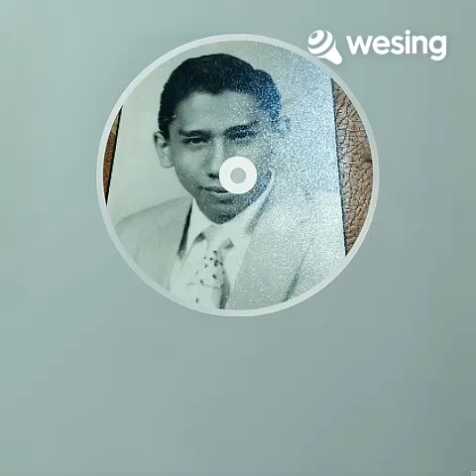Gold And Silver Days